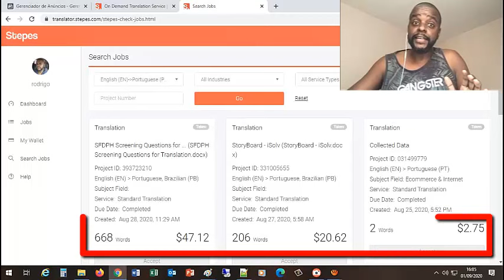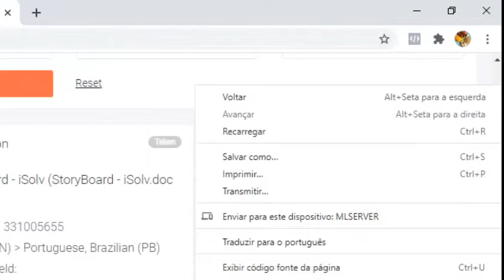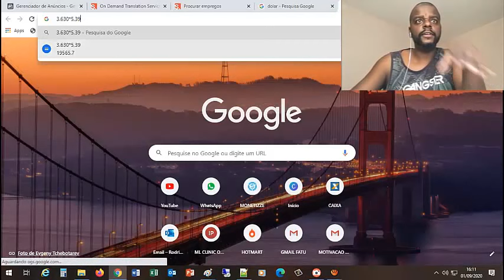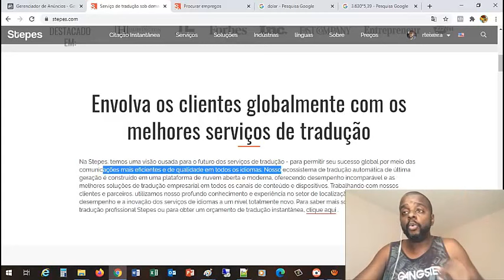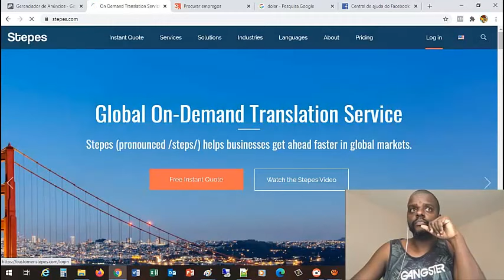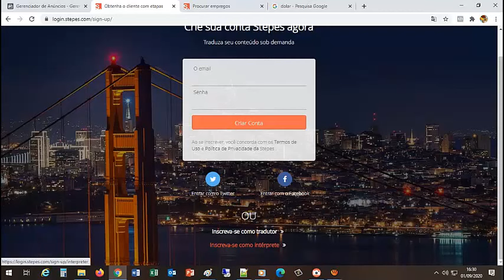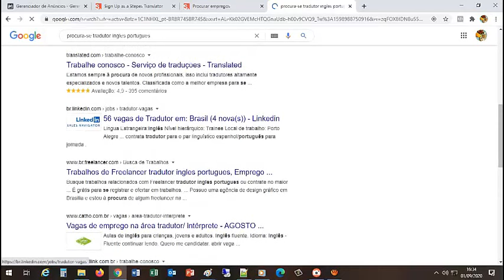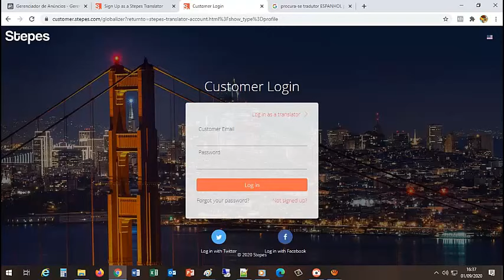STEPES FUNCIONA , TRABALHE PARA A FORBES, FACEBOOK, GOOGLE